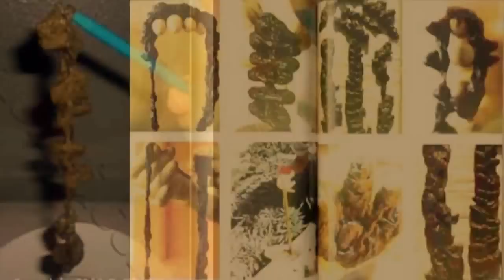23+ Yrs. Raw Vegan - Loren Lockman Pt. 6: What is Mucoid Plaque?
In this video, Loren Lockman answers the questions "What is Mucoid Plaque, and have any of the fasters at Tanglewood expelled it?"

 The founder and director of the Tanglewood Wellness Center in Costa Rica, Loren began studying the relationship between nutrition & health in 1977. Since 1997, Loren has led more than 2000 people through water fasts of 1 to 9 weeks, & has coached more than 2000 others to better health.

In 1984, Loren contracted chronic fatigue, irritable bowel, candidiasis, sinusitis, & 57 allergies. After a 3 year struggle with medicine, Loren got himself well within 6 months. He’s been a raw vegan since 1991.

Now 52, Loren hasn’t been sick a day in 26 years, & can show you how you can eliminate tiredness, lack of mental clarity, poor energy, as well as almost any health challenge.

This video deals with high carb low fat raw veganism, the fruit-based diet, raw food, hydration, high-water content foods, health and wellness.